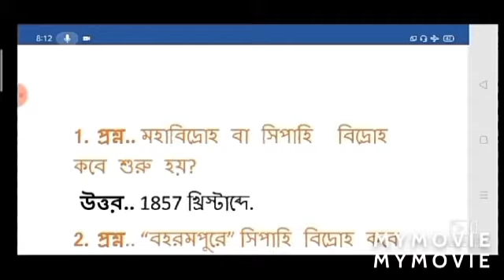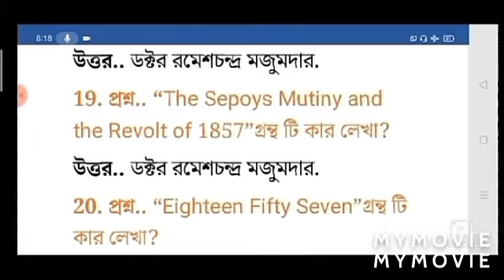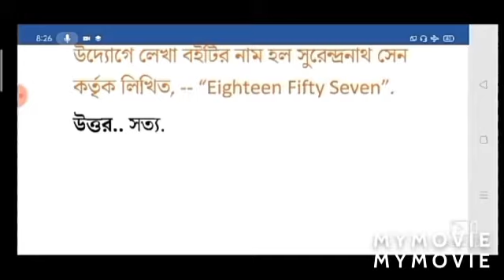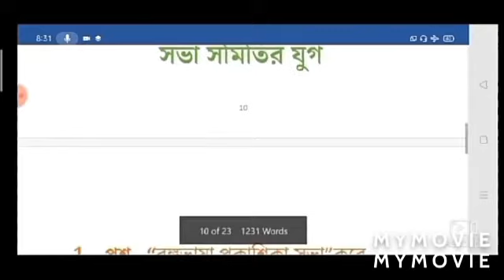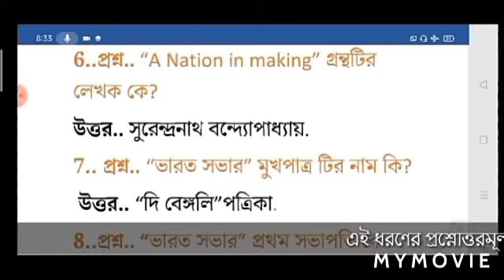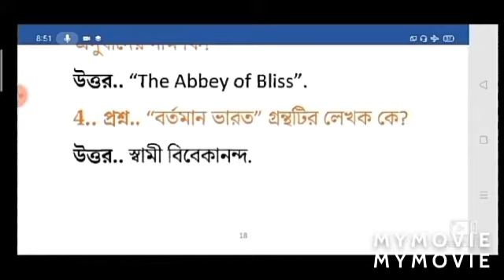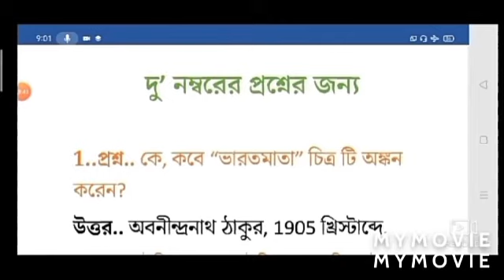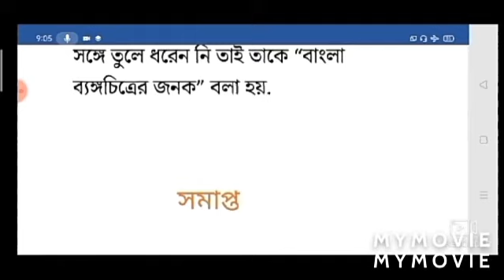দশম শ্রেনী,চতুর্থ অধ্যায় : সঙ্ঘবদ্ধতার গোড়ার কথা, বৈশিষ্ট্য ও বিশ্লেষণ /SSC/Competitive Exam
Video from Biswajit Das